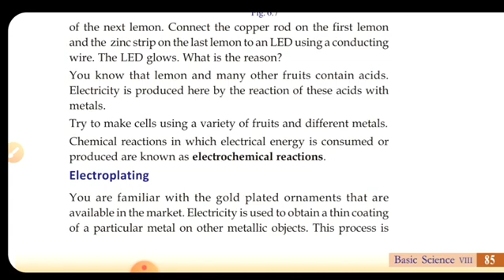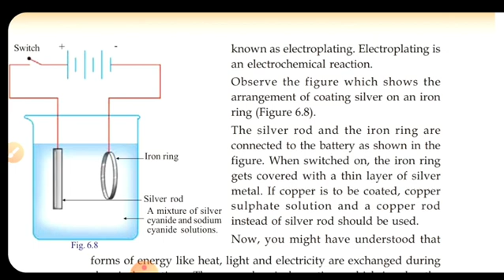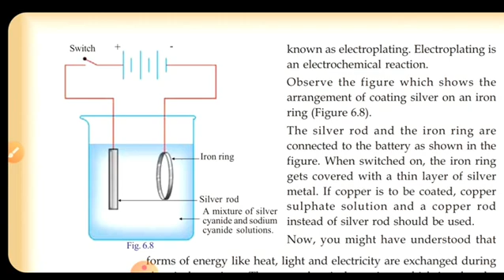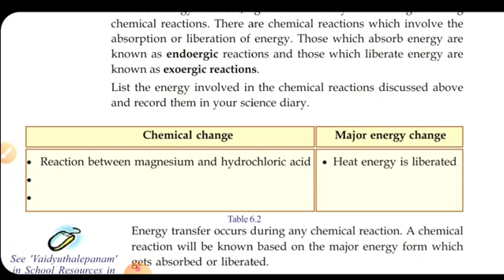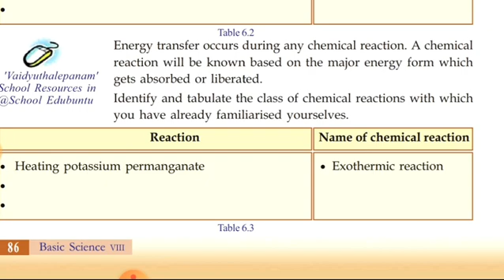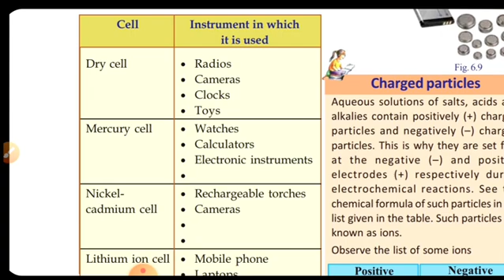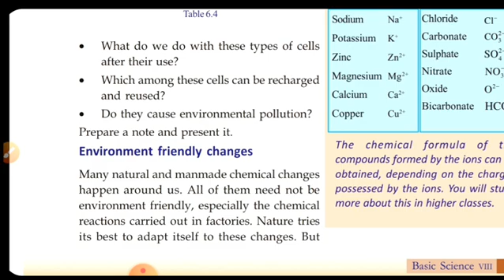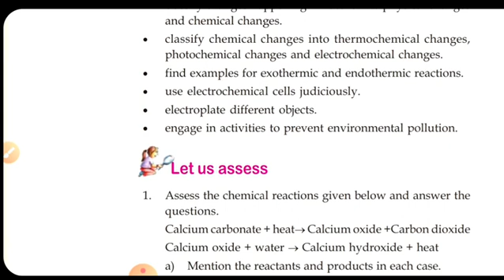Class 8|Chemistry|chapter3|part 5|electroplating|cells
Class 8|Chemistry|chapter3|part 5|electroplating|cells |scert |0nline class